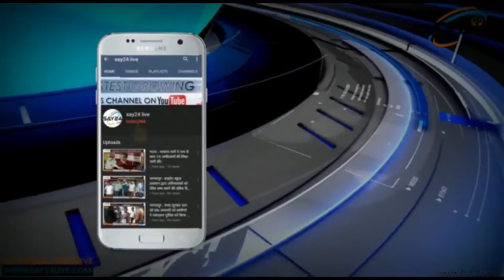श्रम संसाधन विभाग के द्वारा मुख्यमंत्री उद्यमी योजना के तहत मिलेगा रोजगार,जाने कैसे?